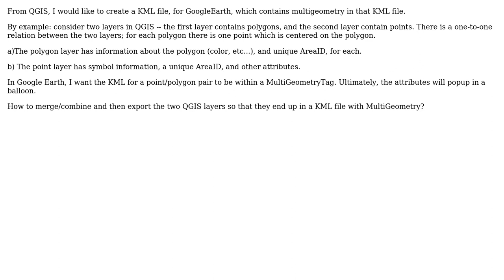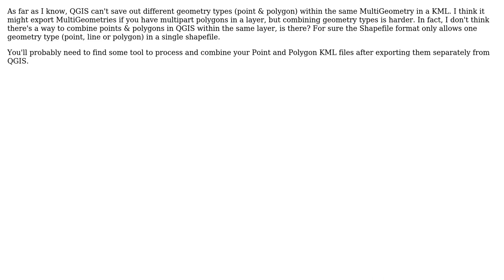GIS: Export two related layers to KML with multigeometry using QGIS?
With thanks & praise to God, and with thanks to the many people who have made this project possible! | Content (except music & images) licensed under CC BY-SA | Music | Images & others | With thanks to user nmtoken user John user Christiaan Adams and the Stack Exchange Network Trademarks are property of their respective owners. You are responsible for your own actions.